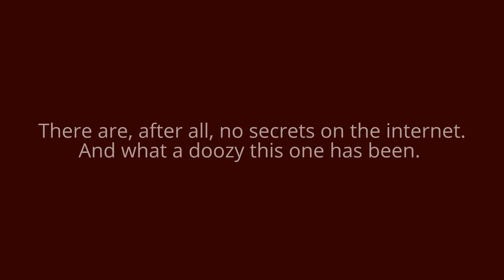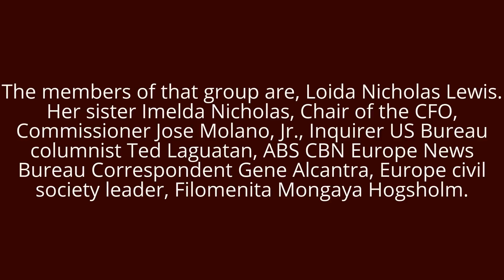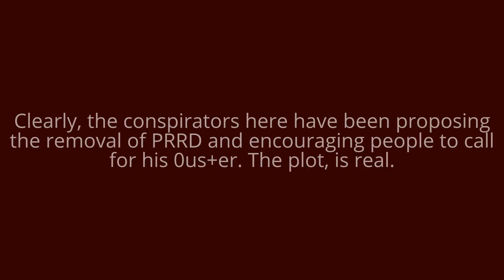Lenitulo at pagsasabwatan to commit 'sedisyon'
And it isn’t over. More discoveries are set to be revealed including means, methods and participants. And the plot thickens.